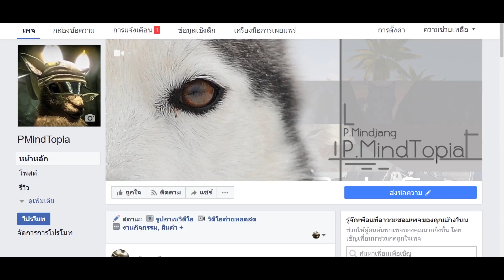7 Days to Die[Thai] Ep 45 - วันที่เราสร้างกับดักแมลงสาป !!!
สวัสดีครับ มากันซักทีกับการทำกับดักแมลงสาป...แต่ไม่รู้ว่าจะสร้างได้อย่างราบลื่นหรือไม่ จะเป็นอย่างไรนั้นก็ติดตามชมได้เลยครัย
ขอบคุณที่แวะเข้ามาชมนะครับ
สำหรับคนที่จะสนับสนุนนะครับ